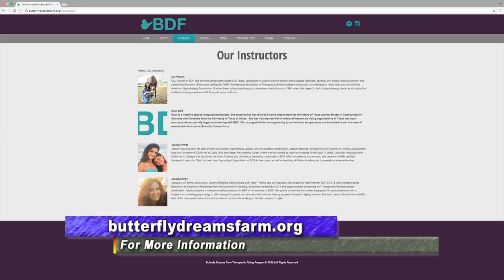Equine Facility Provides Comfort & Therapy To Kids With Autism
Butterfly Dreams Farm in Watkinsville, Georgia offers a peaceful environment for kids with autism. With horses for the kids to ride and interact with, it also provides therapeutic benefits in a calm, comfortable setting.  The Monitor’s Ray D’Alessio has their story.